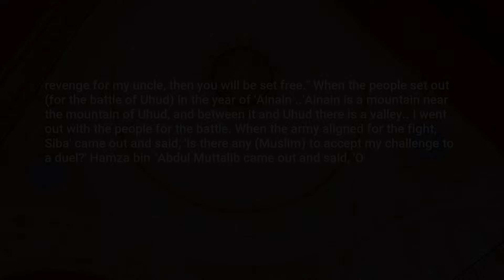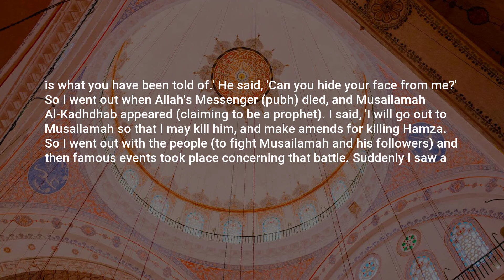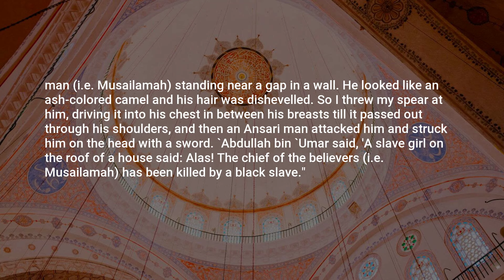Sahih Bukhari, Hadith: 4065, Military Expeditions led by the Prophet (pbuh) (Al-Maghaazi)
Assalamu Alaikum,